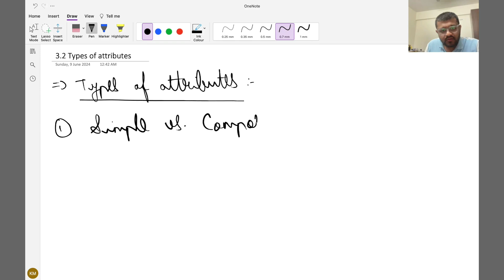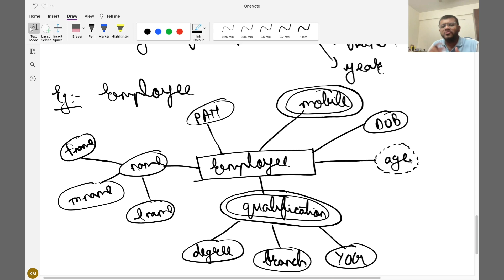3.2 ER Model - Types of Attributes and their Diagrammatic Representation in ER diagram With Examples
Welcome to the course of DBMS - Database Management Systems. This course will help you prepare for GATE exam, University exam, Technical Interviews for placements and other Government Exams.